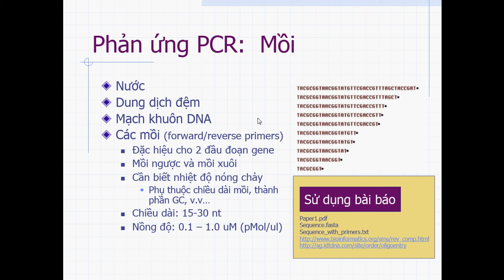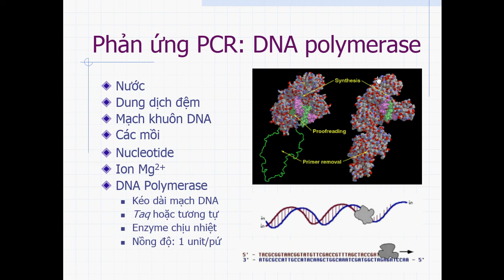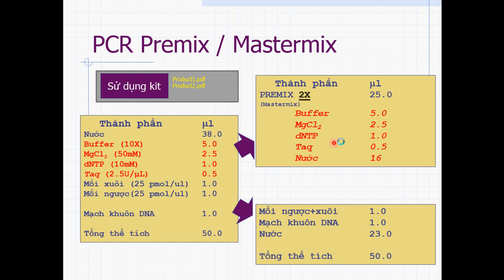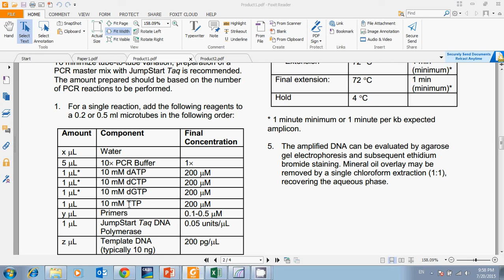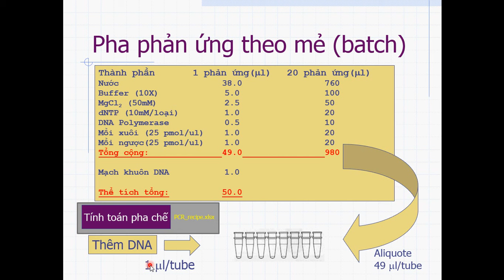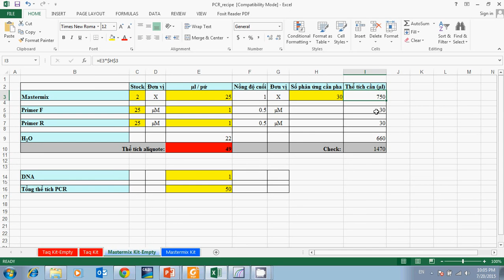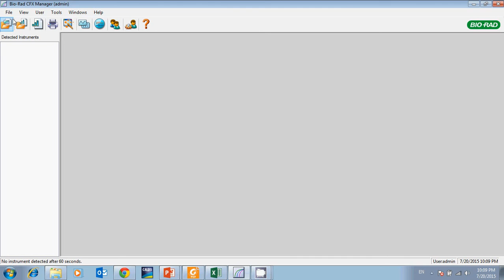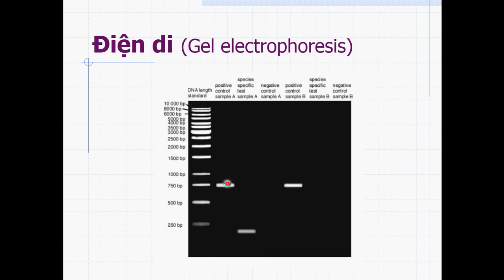Bài 1-PCR-Phần 2